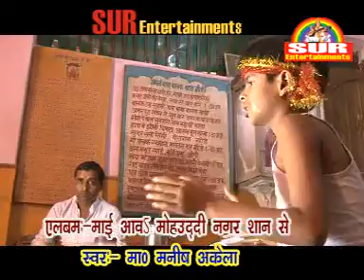Dilwa Te Tod Ke | Bhojpuri Devotional | HD Devotional Songs 2014 | Durga Bhajan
Album : Mai Aaw Mohiuddin Nagar Shaan Se
Singer : Monu Raj
Music Label : Sur Entertainment
Vendor : GoBindas Entertainment Pvt Ltd
FOR LATEST UPDATES: